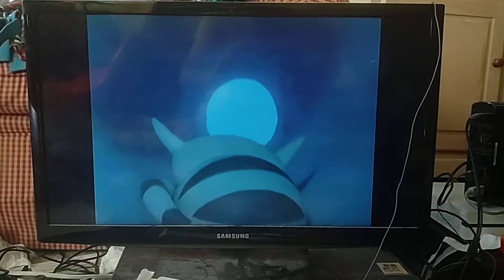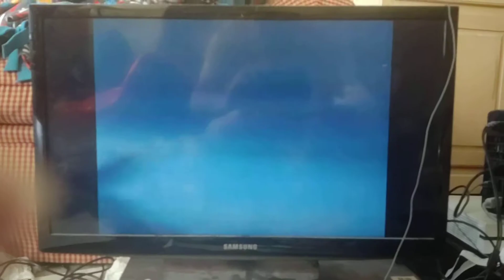Wheel of Fortune Wii Game